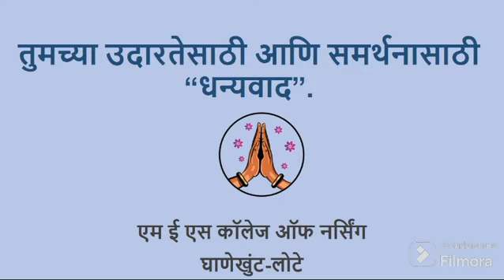M E S College Of Nursing